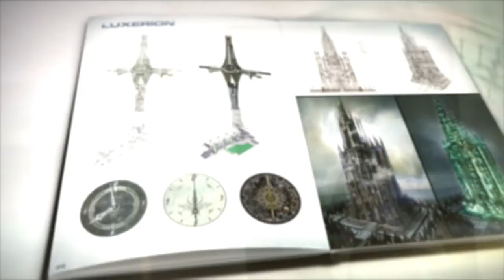Lightning Returns: Final Fantasy XIII, Collector's Edition Trailer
Collector's Edition Trailer: Lightning Returns: Final Fantasy XIII.

"LIGHTNING RETURNS: FINAL FANTASY XIII will be available for the Xbox 360 games and entertainment system from Microsoft and PlayStation®3 computer entertainment system and for digital download on the PlayStation®Network for $59.99 suggested retail price on February 11, 2014. The collector's edition will be available in limited quantities for both platforms and will be sold exclusively at the Square Enix Online Store for $89.99."

Lighting Returns: Final Fantasy XIII and its Collector's Edition are slated for release February 11th, 2014 on the PlayStation 3 and Xbox 360 console systems.